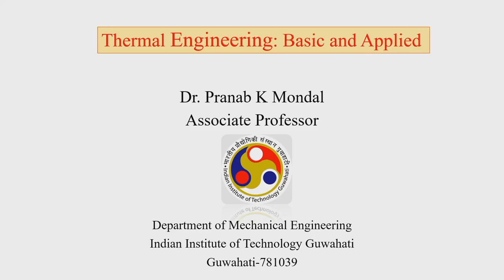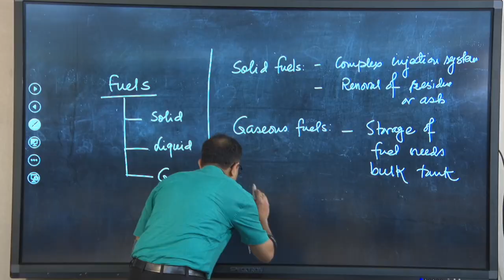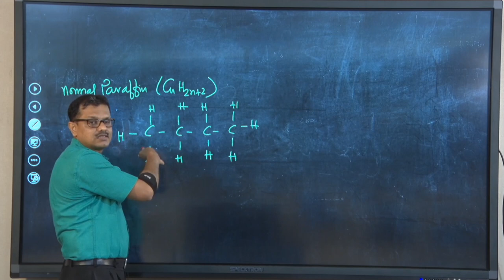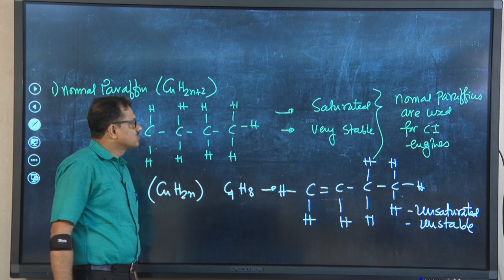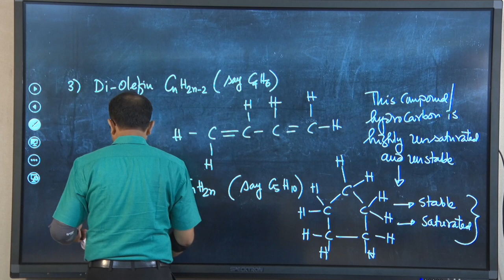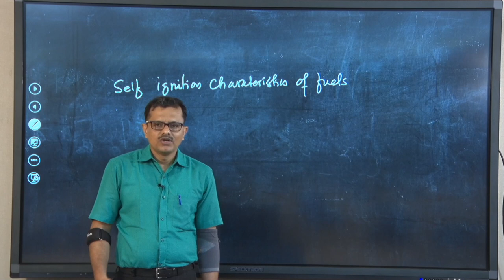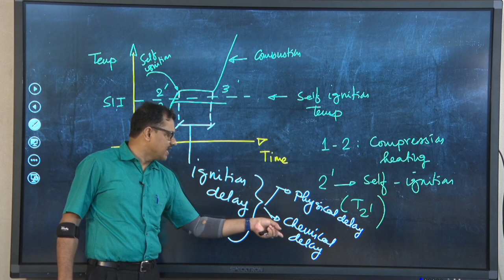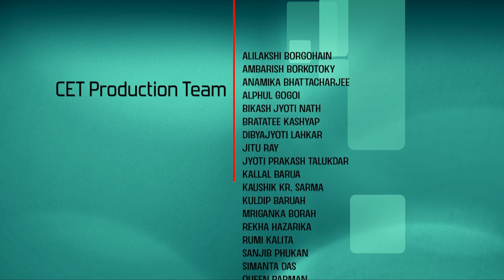Week 53: Fuel of IC Engines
Prof. Pranab K. Mondal
Dept. of Mechancial Engineering